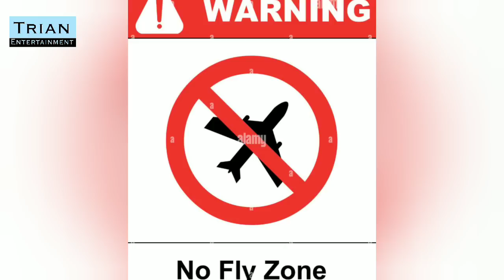ကလေးစကား သဘင်သည်စကား သူရူးစကားမှန်၏တဲ့. အရူးမောင်မြင့်စကားအတည်ဖြစ်လိုက်လို့ကတော့ဟေ့